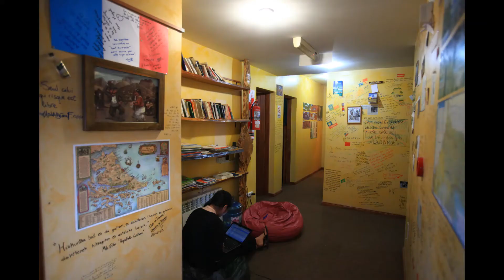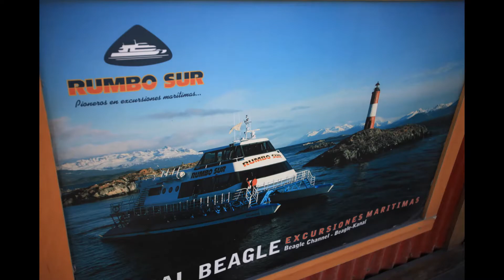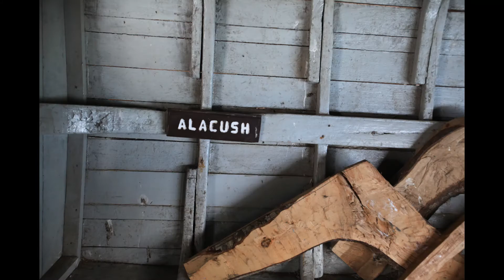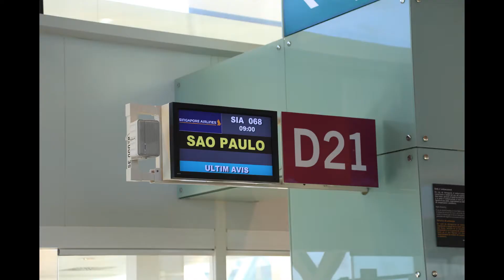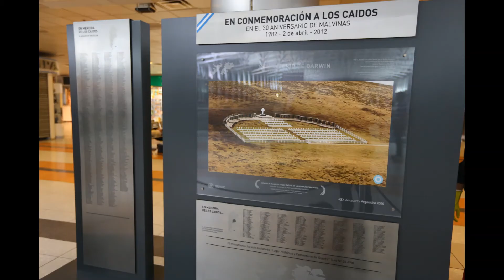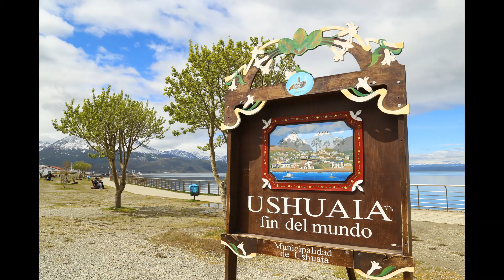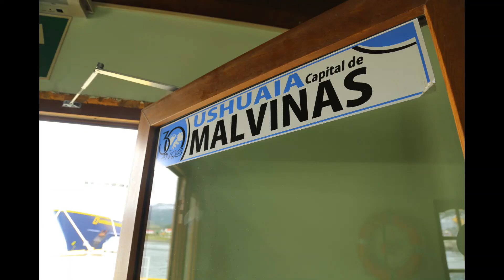Argentina 400张美洲最南端乌斯怀亚的旅游图片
Ushuaia 2011和2013年 孤独川陵拍摄